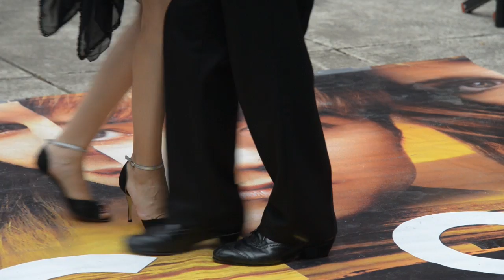Hispanic Celebration at University of Oregon